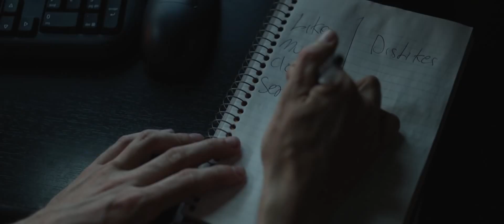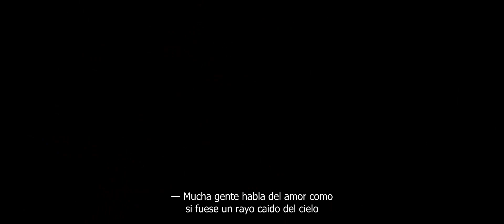Trailer de Animal de compañía (Pet) subtitulado en español (HD)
Trailer de Animal de compañía, por Carles Torrens.